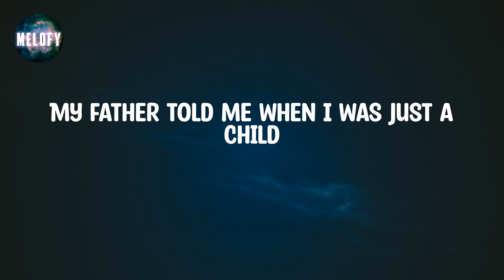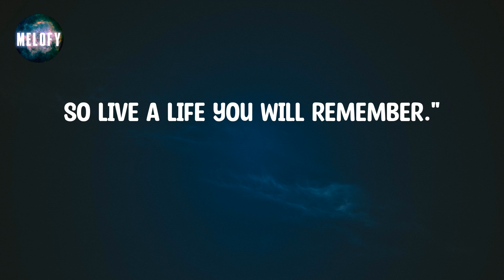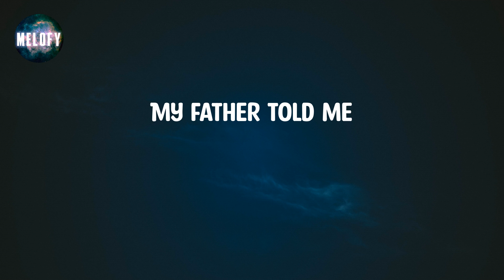Avicii - The Nights (Lyrics)